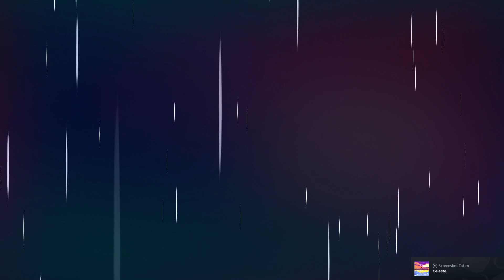3a in 5:10.573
If I clean up the deaths I could get well into a sub 5